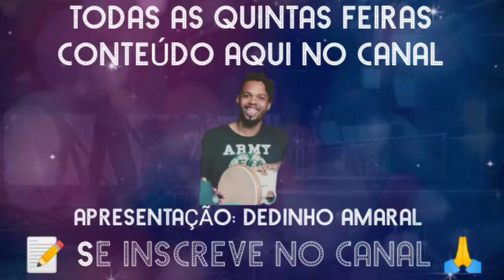Músicos no Anonimato com Elias Bass ( Didi ) 1° parte da entrevista #10